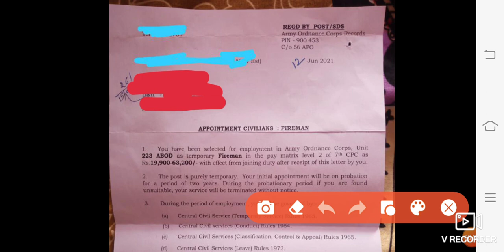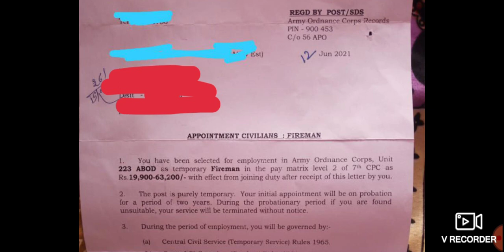आर्मी 23 FAD JOINING लैटर आ गए हैं, बाकी के कब तक लैटर आएगे, पूरी जानकारी